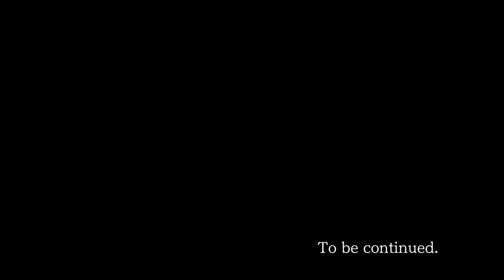Let's play AA trilogy (PC/Steam) Part 72: Wicked witch of the witness stand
Never a dull day when she is standing here